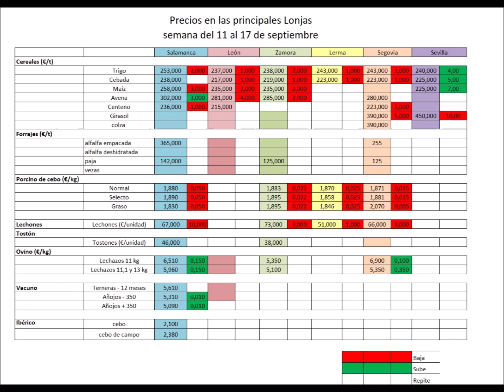Precios agrarios del 11 al 17 de septiembre de 2023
Semana de cierta tranquilidad en las lonjas y mercados españoles la del 11 al 17 de septiembre de 2023 con ligera bajada de los cereales así como del porcino blanco y los lechones mientras que se mantienen al alza los lechazos y parte del vacuno, especialmente las terneras de menos de 12 meses y los añojos.

Toda la información sobre los precios y alguna noticia más te la contamos de la mano del periodista, Nacho Falces.